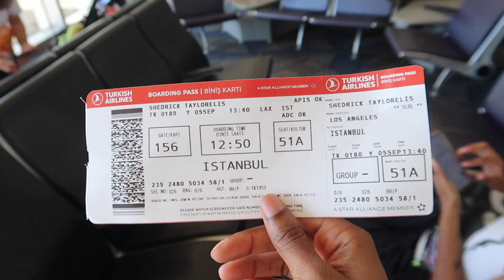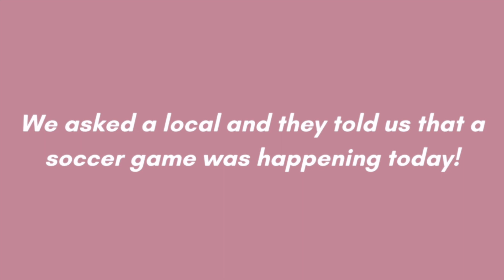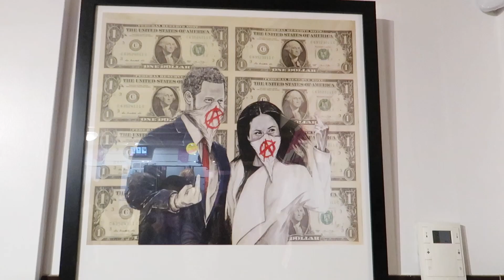TRAVELING TO AMSTERDAM | SEMESTER AT SEA FALL 2022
I am FINALLY at my first ever port of Semester at Sea! Amsterdam made me feel like I was living in a postcard. I hope you guys enjoy my vlog of pre travel before embarking on the MV World Odyssey!

→ Music by STUDIO BEYOND - Flutter, Flutter, Butterfly (with You Me and the Piano)